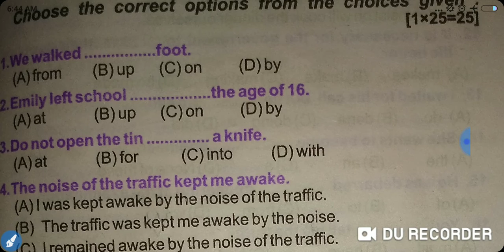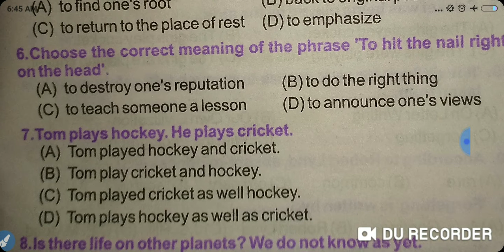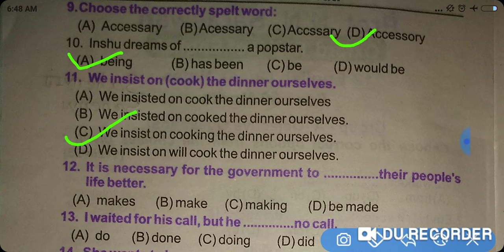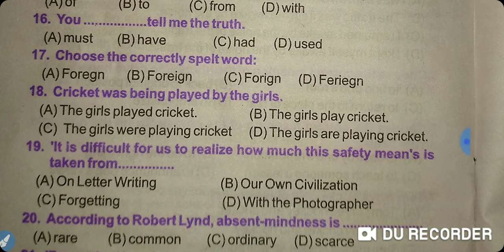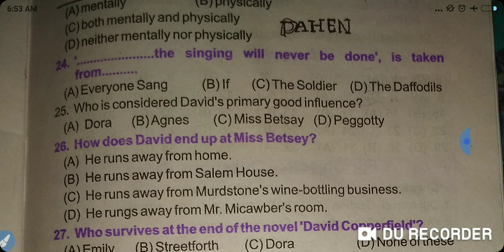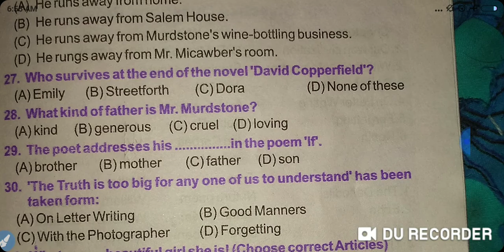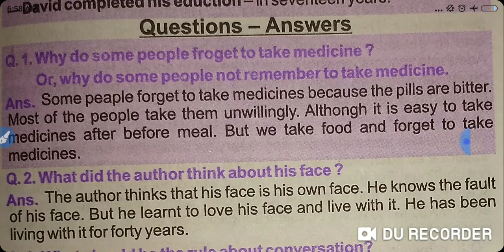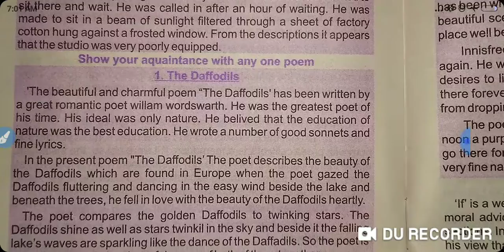BSEB 12 ENGLISH VVI TODAY EXAMS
vvi English 50